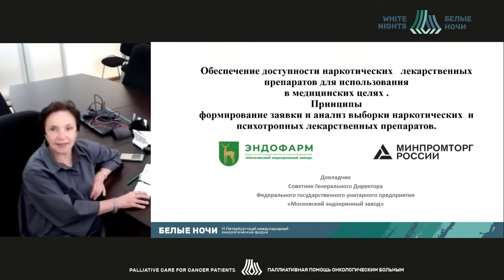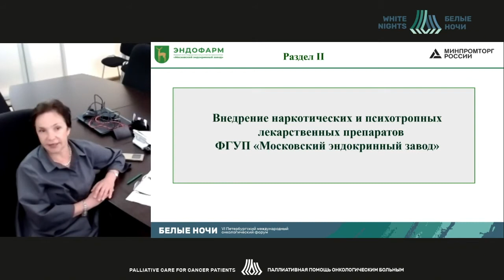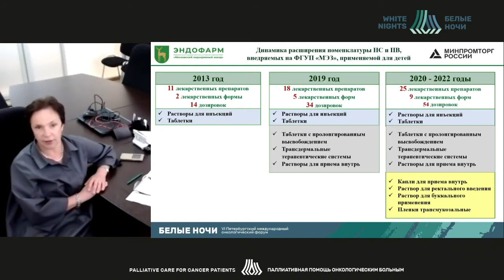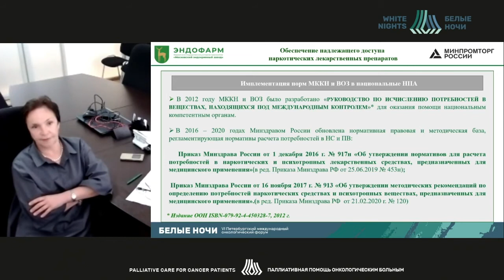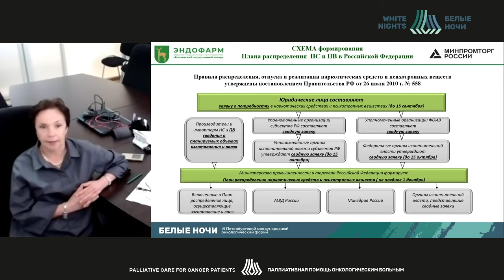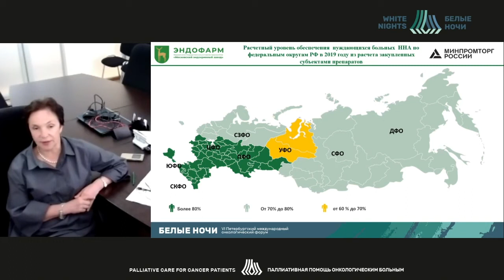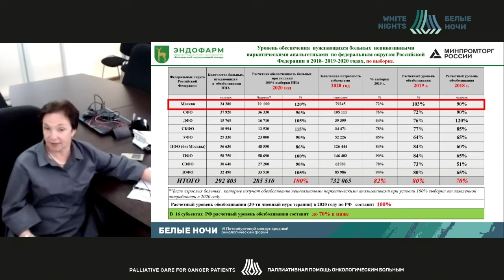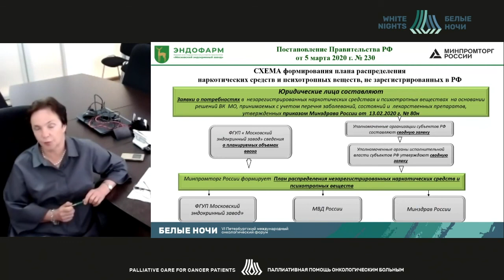Обеспечение доступности наркотических лекарственных препаратов для использования в медицинских целях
Обеспечение доступности наркотических лекарственных препаратов для использования в медицинских целях. Принципы формирование заявки и анализ выборки НС и ПВ.

Шершакова Людмила Владимировна - советник директора ФГУП «Московский эндокринный завод», Москва